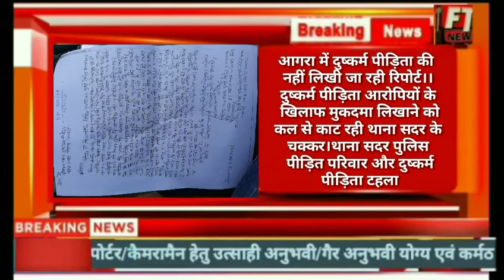आगरा में दुष्कर्म पीड़िता की नहीं लिखी जा रही रिपोर्ट।। दुष्कर्म पीड़िता आरोपियों के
आगरा में दुष्कर्म पीड़िता की नहीं लिखी जा रही रिपोर्ट।।
दुष्कर्म पीड़िता आरोपियों के खिलाफ मुकदमा लिखाने को कल से काट रही थाना सदर के चक्कर।
थाना सदर पुलिस पीड़ित परिवार और दुष्कर्म पीड़िता टहला रही है।